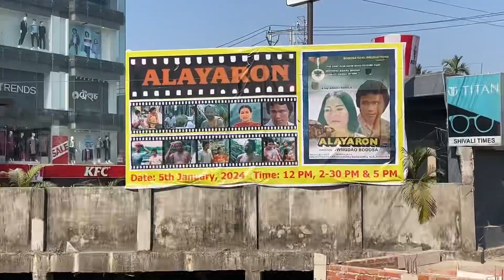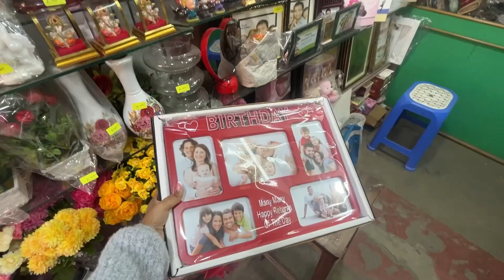Cygnet yao agni biyanwi ni party ❤️🫰🏻// mack islary